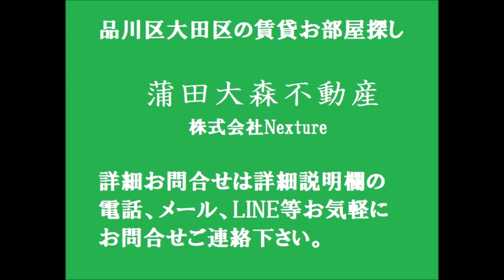京浜東北線大森駅1Kバストイレ別19.80㎡角部屋 内装前 東京都大田区中央2丁目のお安め人気賃貸アパート